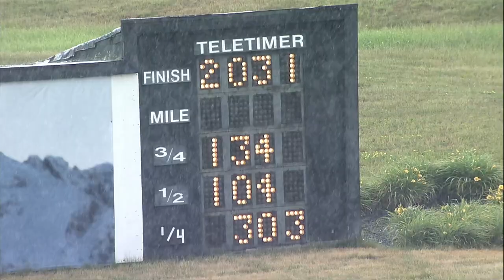PD Qualifiers 06 14 23 Race 11